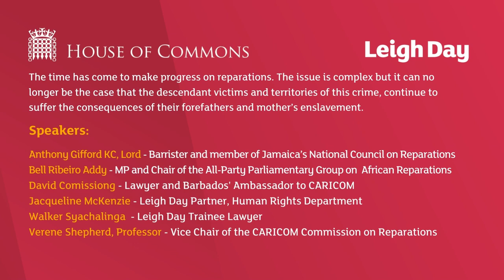Is There a Legal Basis of a Claim for Reparations for the Trans-Atlantic Slave Trade?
On Tuesday 23 May 2023, Leigh Day Immigration and Asylum partner Jacqueline McKenzie, in partnership with Bell Ribeiro Addy MP, Chair of the All-Party Parliamentary Group on Afrikan Reparations, co-hosted a thought-provoking and timely event on reparations. The event brought together lawyers, academics, representatives of foreign governments, journalists and grassroot activists, to explore the legal case for reparations.

The event concluded with a call for pursuing the fight for reparations collaboratively and in a spirit of unity and solidarity across all people of African descent around the world. Be it through the court or by pursuing alternatives to litigation, there is no doubt that there is a powerful moral and legal case for reparations.